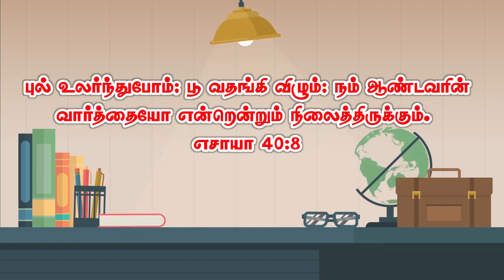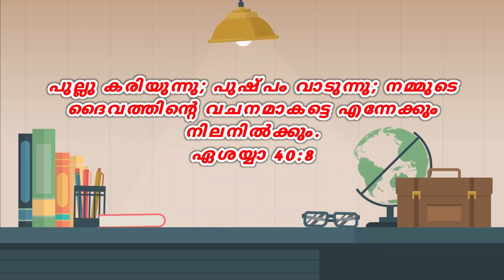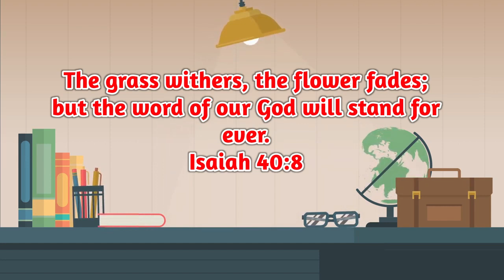Daily Bread I இன்றைய நாளுக்குரிய இறை வார்த்தை/ KJB Kerala